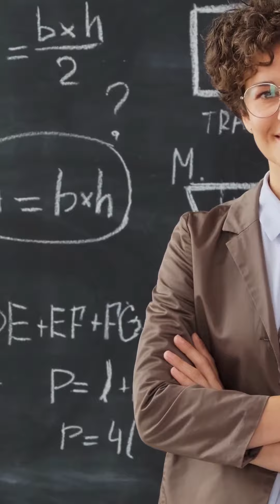Cultivating a Positive Self-Image|| Embrace Your Inner Beauty